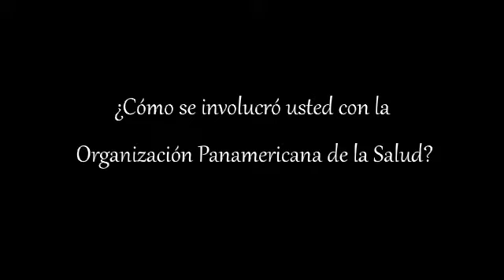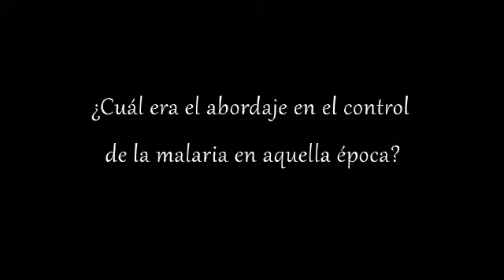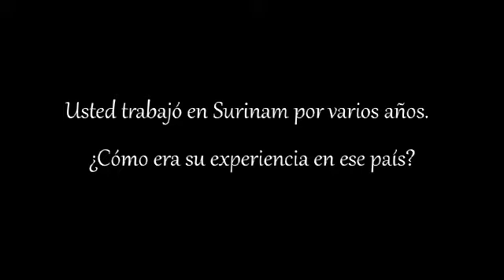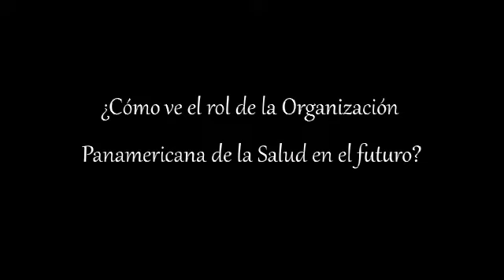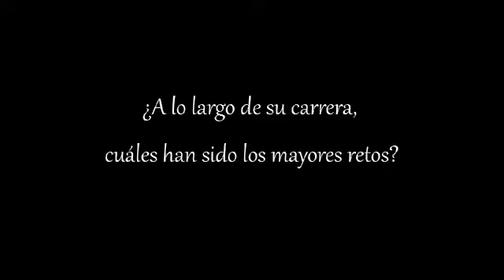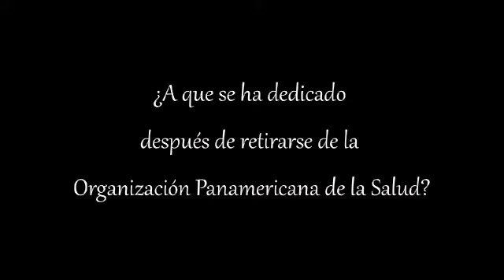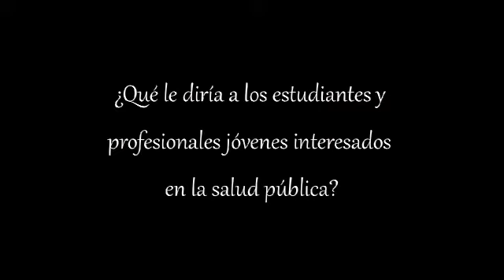Reflexiones - Dr. Jaime Ayalde